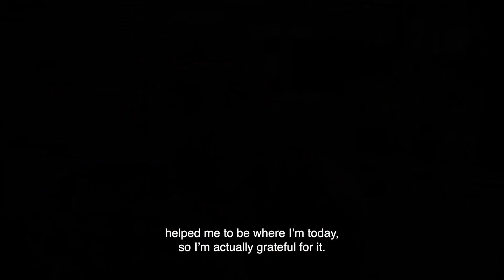“Voller mens” – Die brug | kykNET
Nonnie deel meer oor wat hierdie ervaring vir haar beteken.